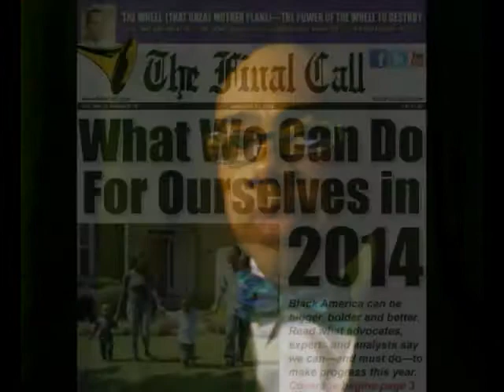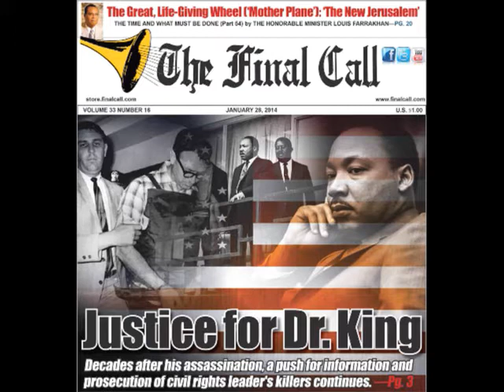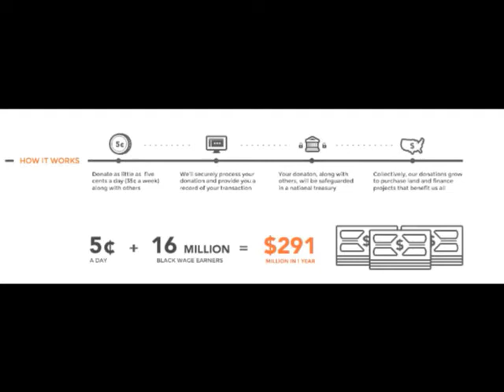Twerking, Richard Sherman and an Economic Blueprint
What's ahead for Blacks in 2014, a look back at MLK, the Richard Sherman rant and twerking as Black culture are all subjects covered by Bro Herman Muhammad. Produced by the Ministry of Information.